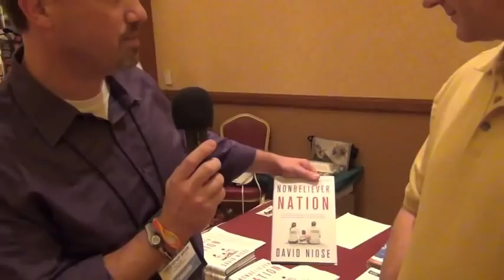The Amazing Meeting 2012: David Niose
From The Amazing Meeting 2012

A quick chat with Christopher Brown of the "Meet The Skeptics" Podcast and David Niose of American Humanists